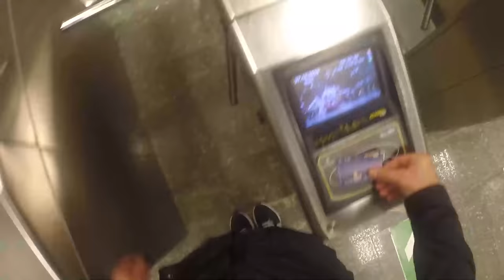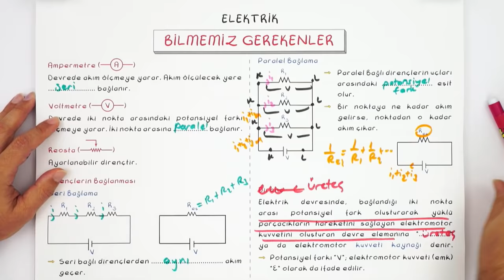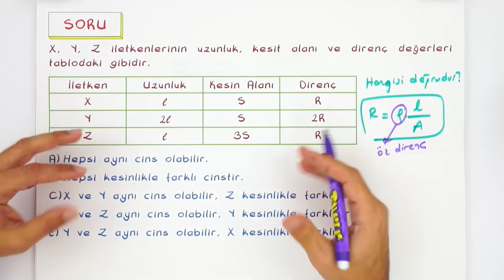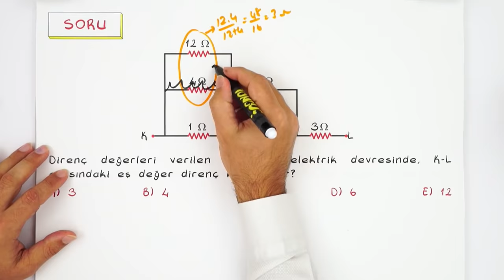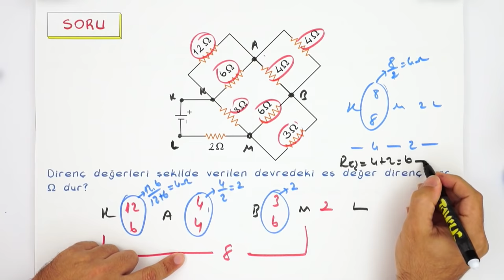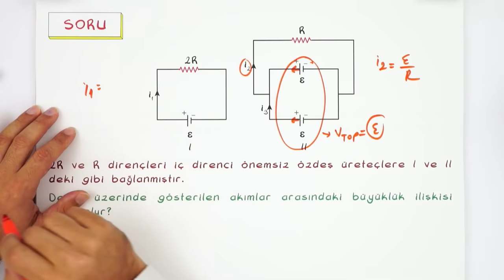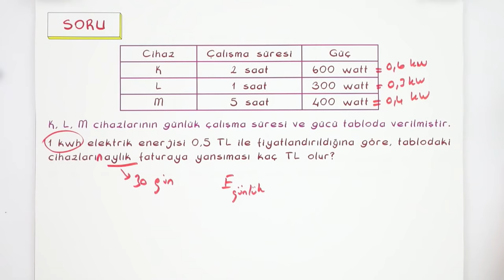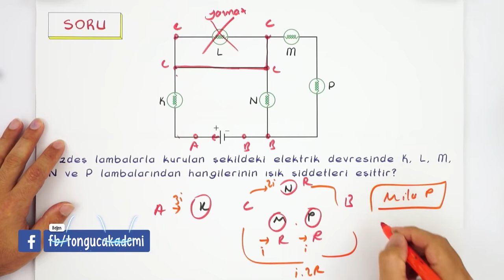10.Sınıf Fizik | 1.Dönem 1.Yazılıya Hazırlık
1. Dönem 1. Yazılı Kampı başladı! Yazılıkampı boyunca 10. Sınıf derslerini MEB müfredatı ve kazanımlarına göre çalışabileceksin. Fizik sınavına girmeden önce mutlaka yazılı provasını izlemelisin.🤓